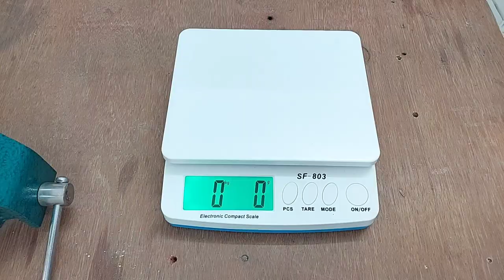Amazing and useful woodworking clamp | Which clamp should you buy | Types of clamp | Spring clamp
Best clamp for home and professional use | Kaun sa clamp lena chahiye | Heavy duty clamp
Clamp for all types of work. Which clamp should you buy. Best clamp for beginners. Heavy duty bar clamp.

Check out link:
1. Spring Clamp
2. F Type Regular Clamp
3. F Type Quick Release Bar Clamp
4. C Type Clamp

Namaskar Dosto, is video mein appko bataunga, ki kaun sa clamp aapko lena chahiye. Basically aaj ka video hamara beginners ke liye hai. Is video se aapko clamp ke bare mein puri jankari milegi.

This Video will solve all your below queries:
o best clamp for home and professional use
o clamp for all types of work
o which clamp should you buy
o best clamp for beginners
o which the best clamp
o how to use f type clamp
o heavy duty bar clamp
o amazing and useful woodworking clamp
o kaun sa clamp lena chahiye
o types of clamp
o adjustable clamp
o spring clamp
o quick release bar clamp
o clamp variety and their use
o clamp review and unboxing
o heavy duty clamp
o f clamp quick release
o uses of clamp in hindi
o f clamp hindi
o clamp for wood work